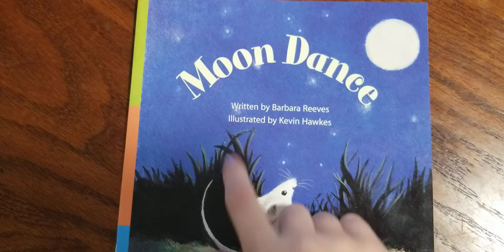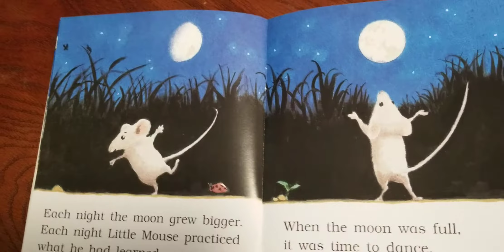Moon Dance/ Written by Barbara Reeves.